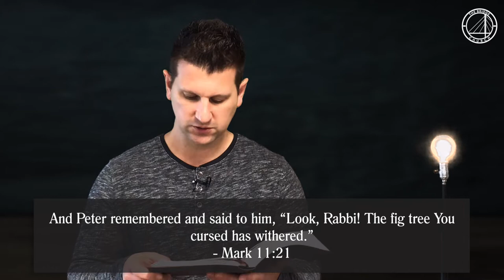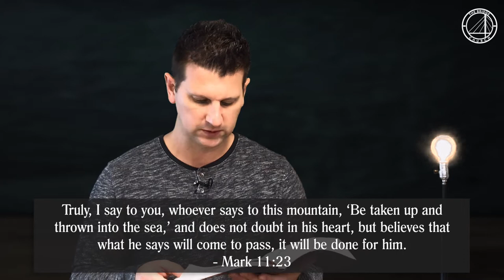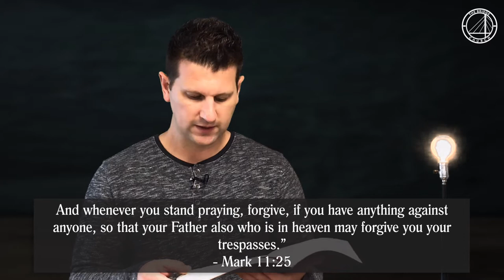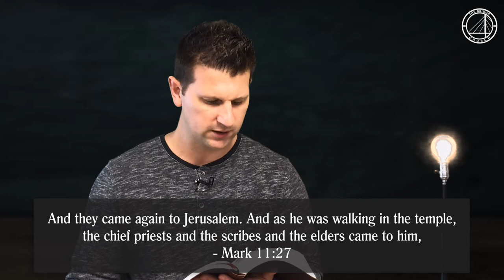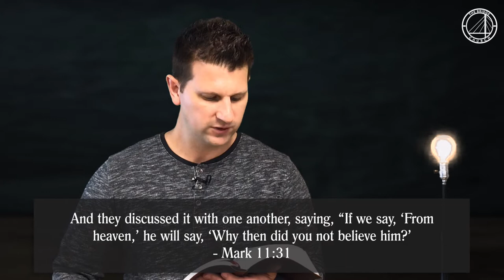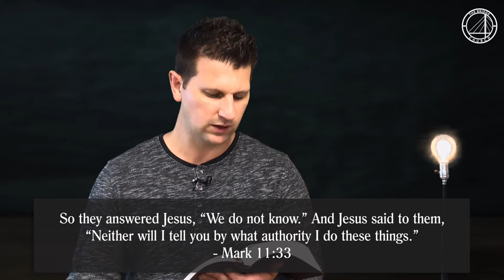Holy Week | Tuesday | Jesus' Authority Challenged | Josh Bolton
Tuesday of Holy Week (Mark 11:20-33)

Jesus' disciples notice the dead fig tree, and Jesus teaches them about faith, prayer, and forgiveness. Then, Jesus goes to the temple where He is confronted by the chief priests and scribes with a question about what authority Jesus has to do the things He's been doing. Jesus answers with a question of His own.

The background is a:
Photo by Chase @jiggiemon Wilson on Unsplash